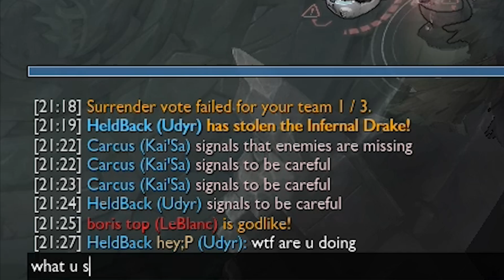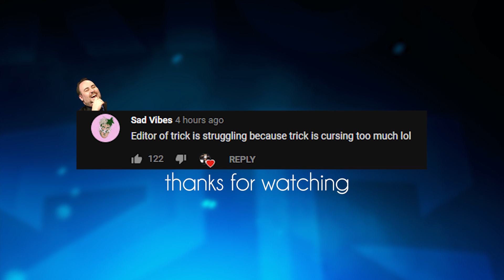GUARDIAN UDYR JUNGLE | CALL ME THE BODYGUARD.....FINALLY A WIN!! - Trick2G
Further support me & the channel:
Need a new headset?!?!

Send fan mail:
Trick2G LLC
*Size M/L for clothes*

Support Udyr Jungle, Inting midlaners, how to 1v9, Udyr builds, Different udyr builds, Theory Crafting